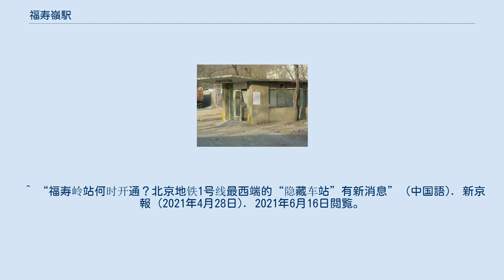福寿嶺駅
福寿嶺駅（ふくじゅれいえき）とは中華人民共和国北京市石景山区に位置する北京地下鉄1号線の駅。
 かつては関係者専用駅として、近接する北京地鉄技術学校の通勤・通学用に、平日の朝と夕方に1往復ずつ通勤列車が運行されていた。
この列車は2007年5月28日をもって運行休止となり、2008年7月頃には全ての出入口が閉鎖された。
 長らく一般開放はされておらず関係者以外立入禁止であったが、2020年2月17日、当駅を改修し一般開放する予定であることが北京市政府より発表された。
2021年4月28日には、一般開放に向けた準備工事が進められていることが報じられている。
 地下2階にホームがある地下駅。
出口は4ヶ所あるが、関係者専用駅として営業していた当時は1ヶ所を除いて封鎖されていた。
 ホームは相対式ホーム2面2線を有している。
 ^ a b c “北京地铁1号线福寿岭站将开放使用” (中国語). 千龙网 (2018年9月28日). 2021年1月27日閲覧。
 ^ “北京市人民政府办公厅关于印发「2020年北京市交通综合治理行动计划」的通知” (中国語). 北京市人民政府办公厅 (2020年2月17日). 2021年1月26日閲覧。
 ^ “福寿岭站何时开通？北京地铁1号线最西端的“隐藏车站”有新消息” (中国語). 新京報 (2021年4月28日). 2021年6月16日閲覧。